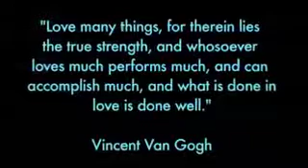HALLOWEEN DIY: Vincent Van Gogh Costume